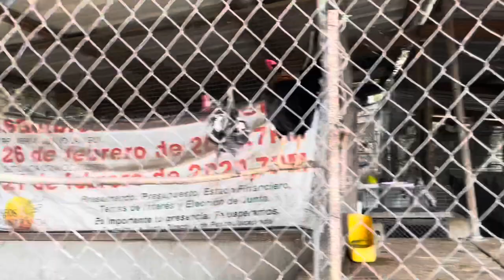Visiting a Roster Farm in Ponce PR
All type of Domestic raise Birds from rosters for competition to pigeons for home pets